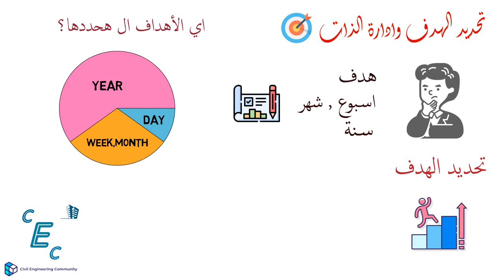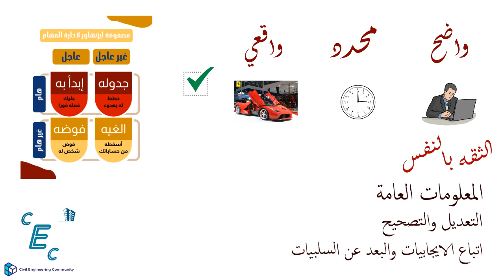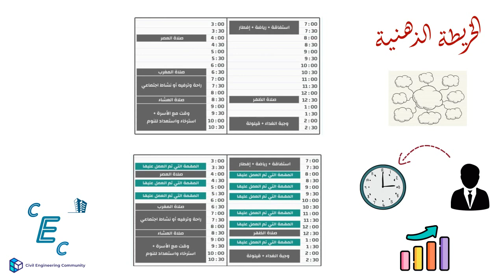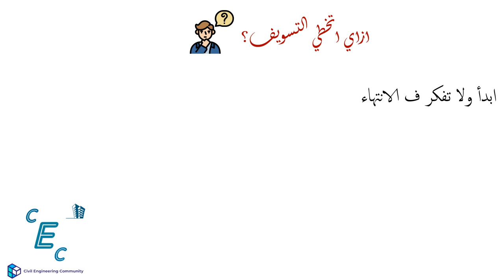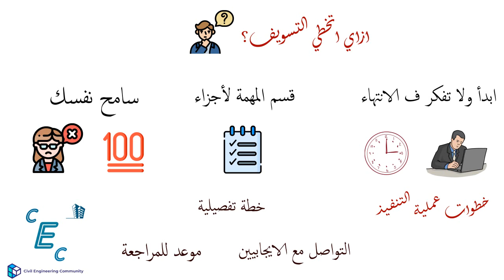تلخيص كورس تحديد الهدف و إداره الذات من منصه إدراك والتخلص من المرقعه 💪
اينك الكورس